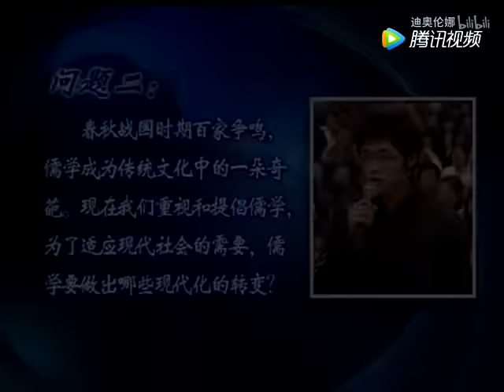易中天上海演讲: 上海人和北京人的区别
易中天演讲:上海人和北京人的区别完整版